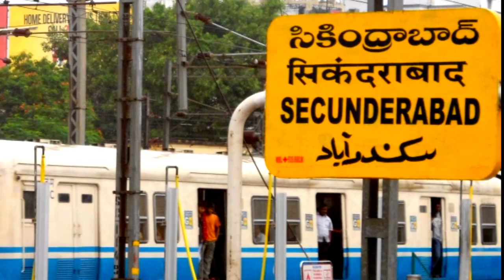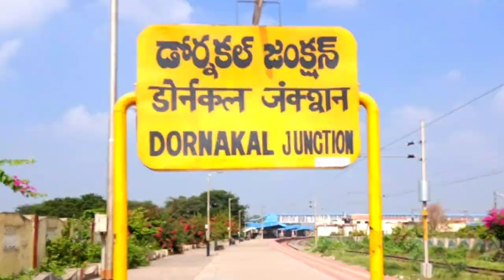Top 10 Railway Station In SCR | South Central Railway Zone.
Top 10 Railway Station In SCR | South Central Railway.